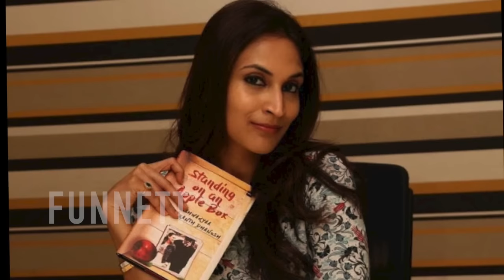Dhanush didn't care for his Wife Aishwarya and her Talent - Social Medias Questions actor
Dhanush didn't care for his Wife Aishwarya  and her Talent - Social Medias Questions actor | Cine Flick